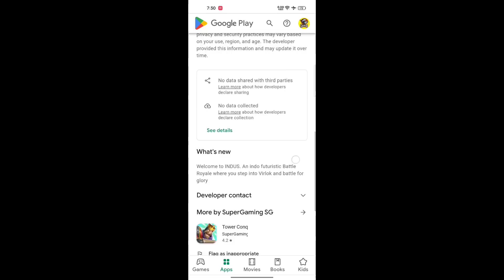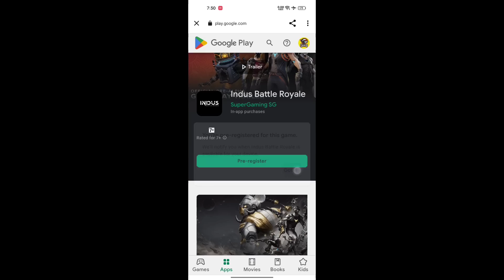India's New Battle Royale is Here !! Pre-Register 💥 Indus Battle Royale | Kumari Gamer